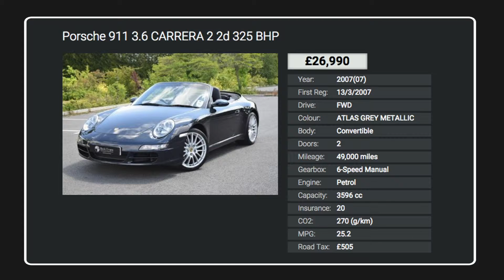Used Porsche Cars for Sale in Kent